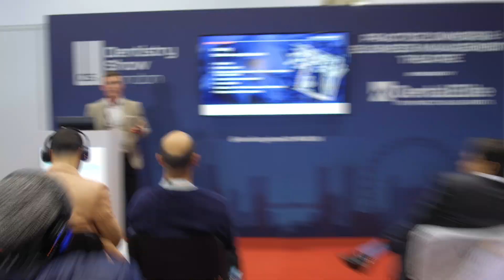Dentistry Show London 2024 Day 1 Highlights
See everything that happened on day 1 of Dentistry Show London 2024.